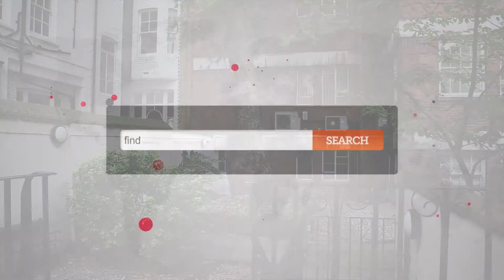Rent Office Space London- Mayfair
Serviced Offices in Mayfair

Having been recently refurbished, this office space is equipped with a comprehensive communications and IT network as well executive conference rooms and a relaxing business lounge.  The property has ample kitchen and shower facilities with air conditioning throughout, as well as a manicured private garden.

The office is conveniently located only a few minutes' walk from Bond Street tube station, with access to the Central and Jubilee lines, while both Oxford Circus and Piccadilly Circus tube stations are reachable in less than 10 minutes, with further access to the Victoria, Piccadilly and Bakerloo lines.  The site is serviced by a number of bus and road routes and has direct access via the Piccadilly line to Heathrow Airport.